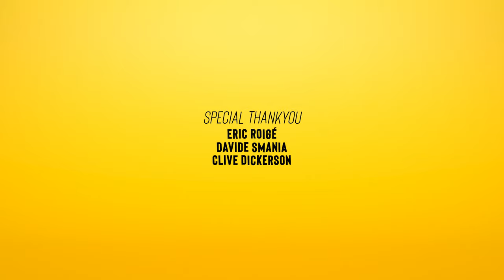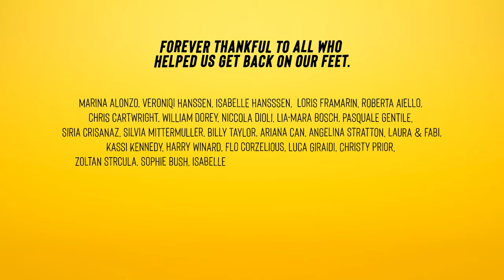FAKE TEETH REAL FRIENDS | Snowboard Movie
"This snowboard movie is a tribute to our teeth that are slowly loosening and the bonds of friendship that are
forever strengthening"

Supported by:
Northwave - Drake - Fyve - Horsefeathers - Machete - Man & Wolf beer

Featuring:
Simon Gruber, Veroniqi Hanssen, Alex Stewart, Nicholas Bridgman, Selena Sanchez, Dusan Kriz & Federica Scampoli

Directed & Edited by:
Alex Stewart

Main Cinematography:
Federico Grego, Chiara Grisorio

Additional Filming:
Alex Stewart, Dusan Kriz, Nicholas Bridgman, Jake Simpson, Joe Simpson, Eric Roigé

Motion Graphics:
Francesco Zoppei

CHAPTERS:
00:53 - Winch bike section
02:38 - Follow line section
08:26 - Ender section
13:36 - Credits